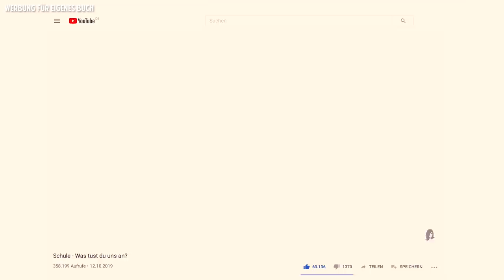Hätte ich das mal früher gewusst...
Unser Buch gibt´s jetzt überall im Handel & auch als eBook oder Hörbuch (z.B. bei Audible)!